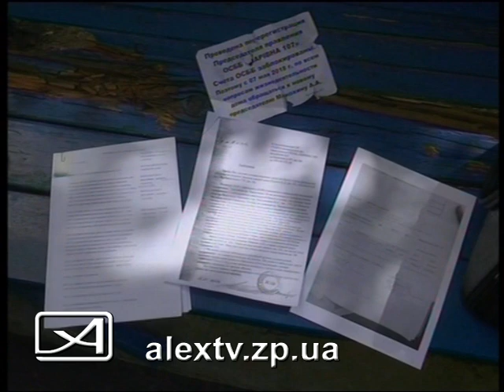Войны в ОСМД